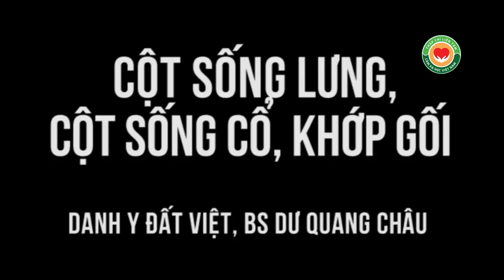Cột sống lưng, cột sống cổ, khớp gối, người trẻ cũng có thể mắc phải